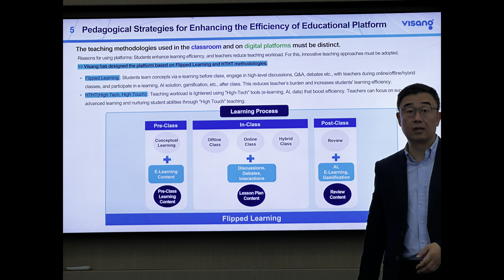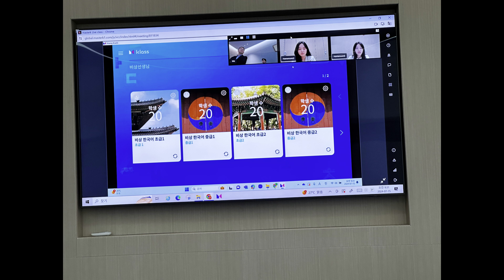E470: Meeting with a Large Ed Tech firm in Seoul Korea with FKLAC/KECLA 2024 (Day 7 - Part 2)